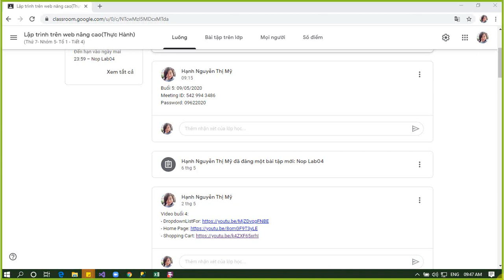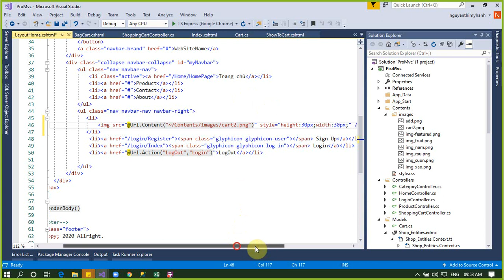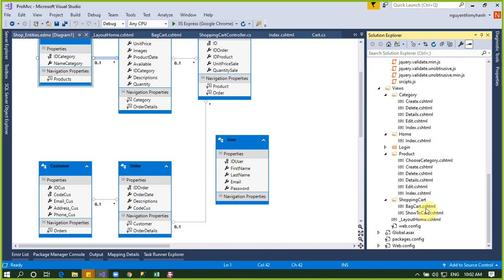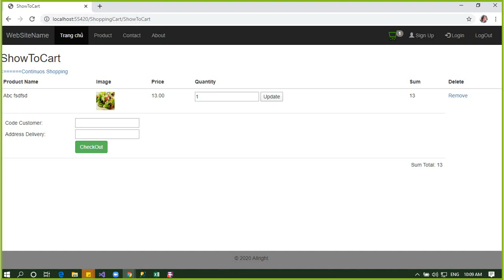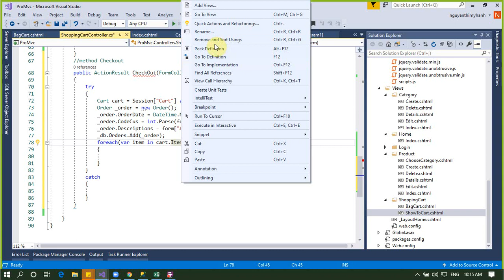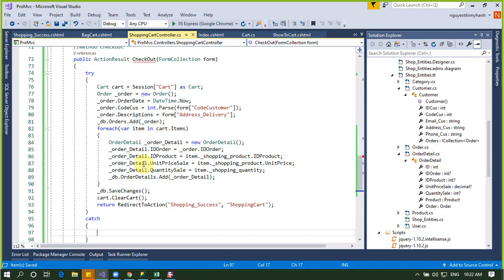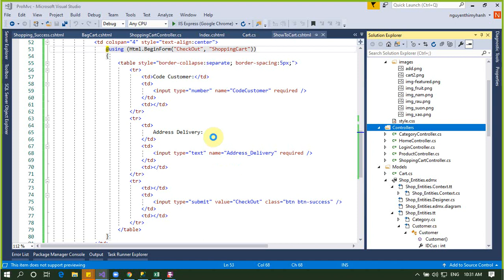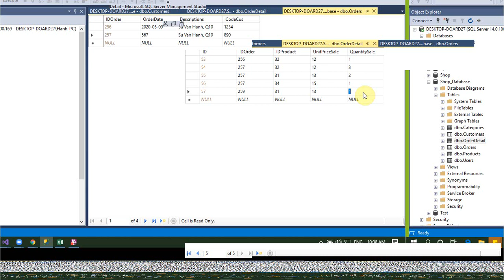ASP.NET MVC5 - Checkout